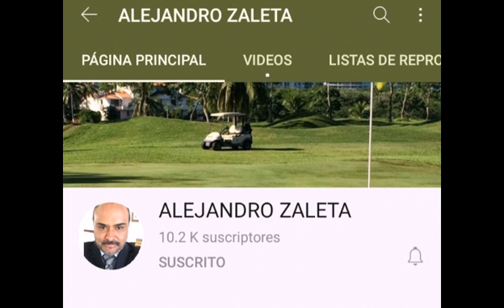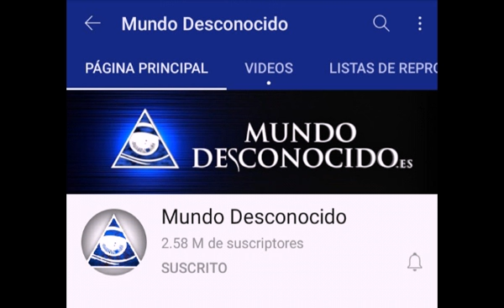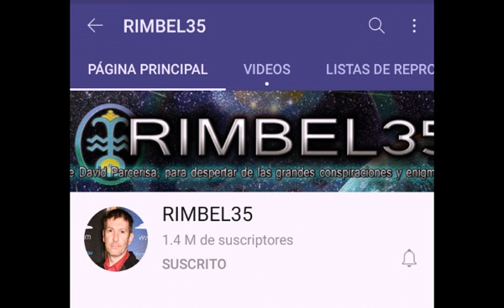está llegando la hora de ir a casa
vayan a YouTube busquen el video 1er reunión mundial de la fiscalía humana en directo para que estén al día con la información